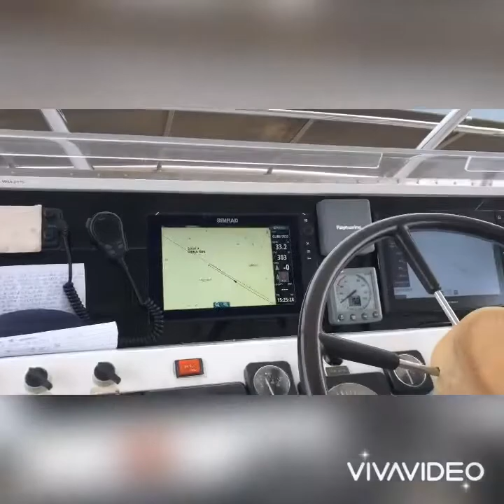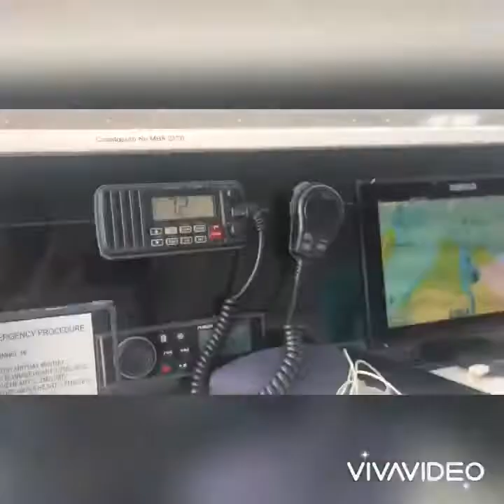Lombok-Batam trip 29th july - 3rd Aug 2020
One of the best trip that i ever done. Great team and super good boat.
Perfect weather and calm seas